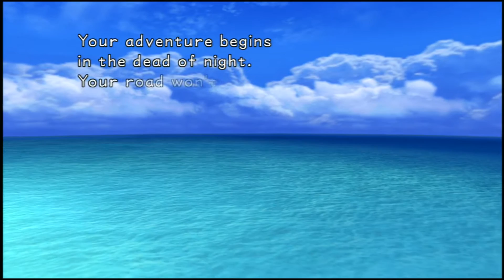Why You Should Maybe Play Kingdom Hearts [Review]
The premiere entry in the Kingdom Hearts franchise isn't without its faults, but I still like it, dammit.

Recommended Disney Movie list for getting all the references in game:

Worlds-
Alice in Wonderland
Hercules
Tarzan
Aladdin
Pinocchio
Peter Pan

Summons-
The Lion King
Bambi
Mulan
Dumbo

Other Important Shit
Beauty and the Beast
Sleeping Beauty
Some shit with Mickey Mouse, Donald Duck, and/or Goofy

and if you want EVERYTHING, MAYBE play Final Fantasy 7

And I guess I'm on Twitter (don't expect much more than upload notifications, I suck at Twitter, sorry)

I do not own, nor claim to own anything in this video except my voice.

I DON'T LIKE RIKU, SHUT UP!